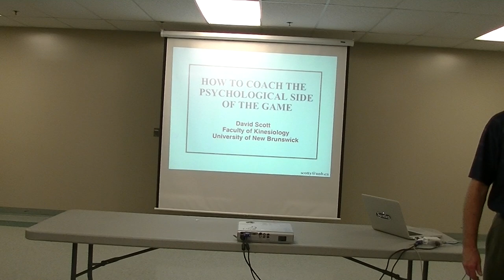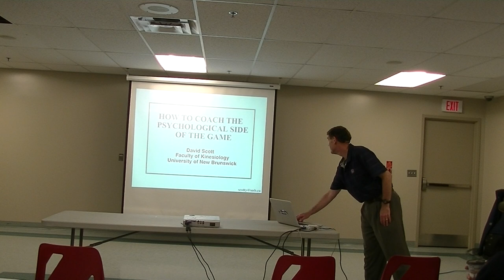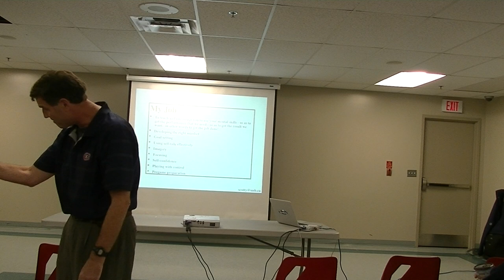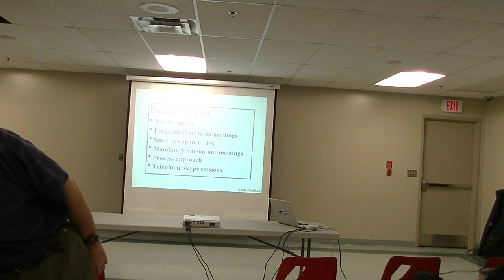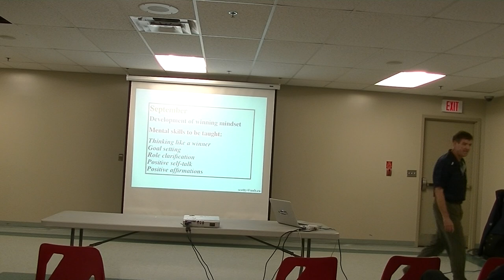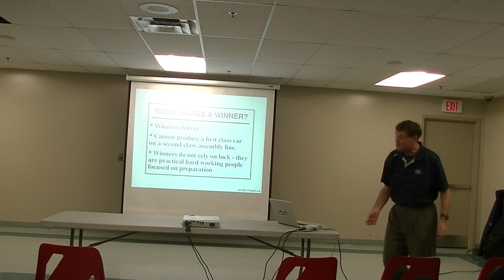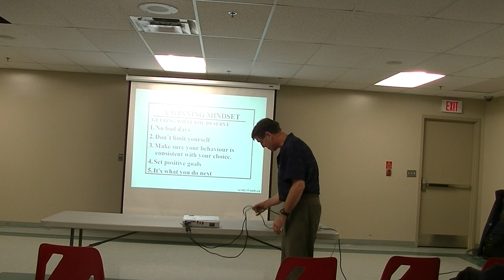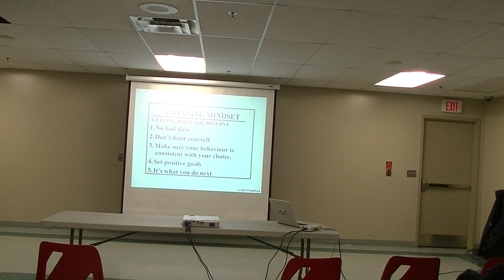David Scott - Sports Psychology (RMHC Nov. 14,2013)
First part of David Scott presentation to Riverview Minor Hockey Club on Nov. 14th, 2013.